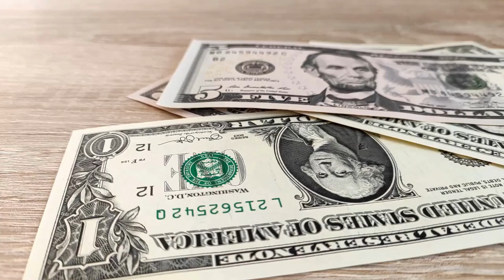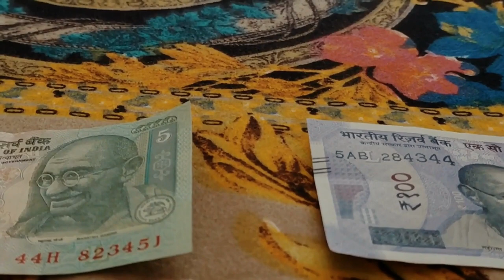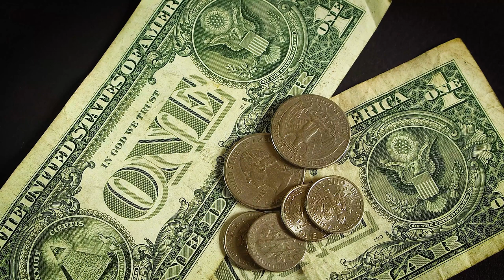Money HD stock videos | Free stock footage | Free HD Videos - No Copyright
| Free stock footage | Free HD Videos - No Copyright |

In this video, you can watch beautiful . This stock footage is free to use you can use this video for your project or commercial purpose but you can't sell this. You don't need to ask for any permission to use this footage.

2. Put this following in your video description
Videos For Need- No Copyright